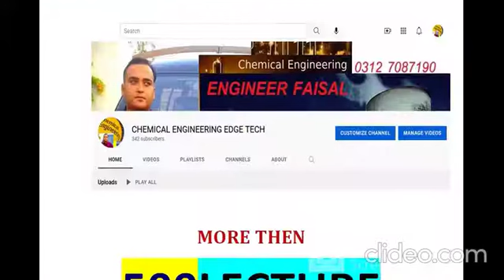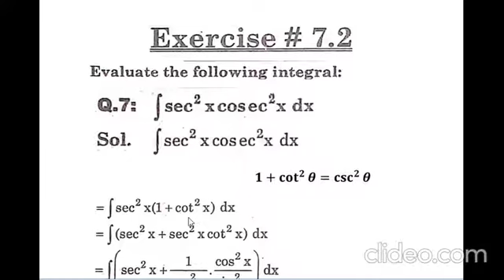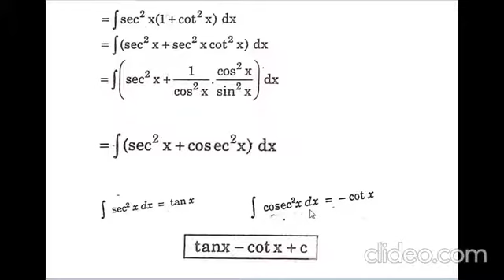D.A.E Math| Diploma 2nd year Math | integration |Derivatives | function And Limits